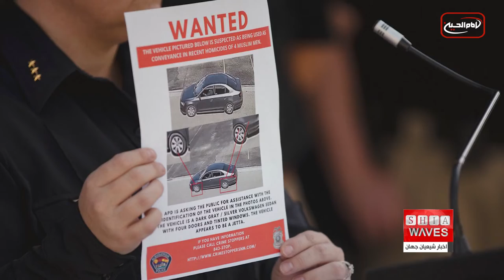نگرانی انجمن وکلای مسلمانان آمریکا از کشته شدن اخیر چهار شهروند شیعه-گفتگو با مجتبى اَخْوَند،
یکی از هولناک ترین جنایت های ضد بشری رخ داده در ایالات متحده امریکا در چند روز اخیر، کشته شدن چهار شهروند شیعه آمریکایی بوده است.

انجمن وکلای مسلمانان آمریکا نسبت به کشته شدن اخیر این چهار شهروند شیعه، در روزها و مکان های مختلف در آلبوکرک، نیومکزیکو و اطراف آن، ابراز نگرانی کرد.

در پی کشته شدن چهار شهروند شیعه آمریکایی در شهرها و ایالت های مختلف آمریکا، انجمن وکلای مسلمانان آمریکا بیانیه ای صادر کرد.

این انجمن در بیانیه ای که اخیرا صادر نموده و نسخه ای از آن به خبرگزاری اخبار شیعه رسیده، این گونه بیان کرده که از نظر مجریان قانون این قتل ها به هم مرتبط بوده و قربانیان در کمین قرار گرفته اند و احتمالاً آنها به خاطر نژاد و مذهب خود مورد هدف قرار گرفته اند.

‏AMBA در این بیانیه تاکید کرده که به نظارت بر وضعیت ادامه خواهد داد.

همچنین این انجمن در بخشی از بیانیه صادر شده اسامی قربانیان را محمد احمدی، محمد افضل حسین، آفتاب حسین، نعیم حسین، معرفی می کند.

‏AMBA در بخشی از بیانیه اش به مساجد و مراکز شیعی در سراسر کشور امریکا توصیه نموده با توجه که در آستانه روز عاشورا و پس از آن برای تمامی برنامه های عزاداری در طول محرم و صفر، امنیت را افزایش دهند.

لازم به ذکر است، جو بایدن، رئیس جمهور امریکا، در صفحه توئیترش نسبت به این موضوع هم دردی نموده و گفته: من از قتل هولناک چهار مرد مسلمان در آلبوکرک خشمگین و ناراحت هستم. در حالی که ما منتظر نتیجه تحقیقات کامل هستیم، دعای من با خانواده قربانیان است و دولت من قویاً در کنار جامعه مسلمانان است. این حملات نفرت انگیز جایی در آمریکا ندارد.